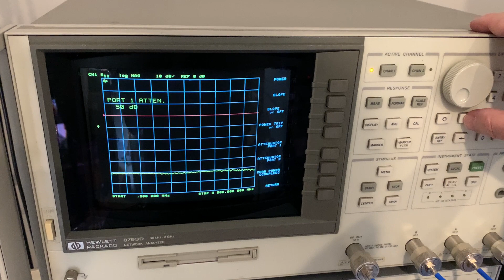Good attenuator in 8753D external test set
This is showing S11 reflecting all of the power back in (open port 1). You can see a nice flat response at all attenuation levels. which shows things prior to replacing the 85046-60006 attenuator in the 85046A external test set.